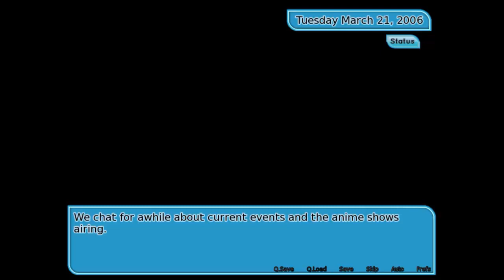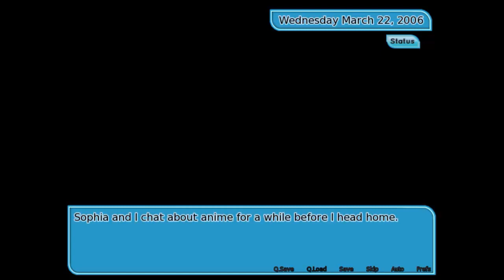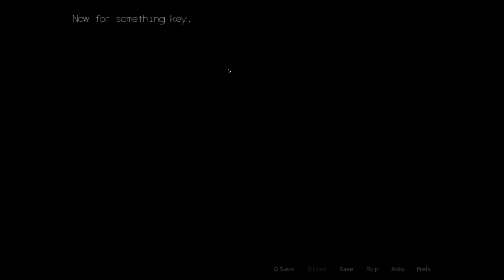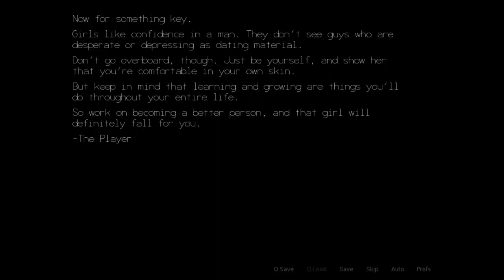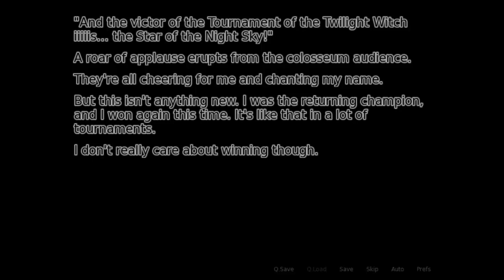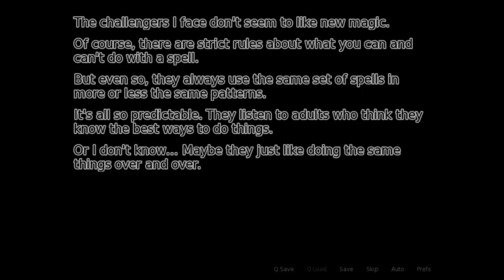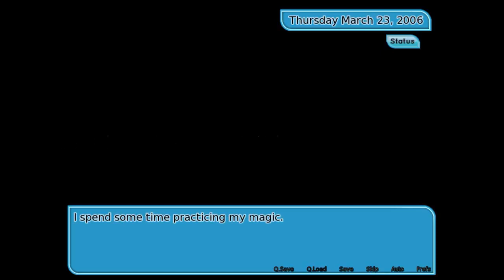Fading Hearts (With xSimSugar and Sims3Simbiote) - Episode 14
Our hero continues onward, practising magic, drinking bubble tea and talking to maids. Will he work out what is going on? Will he ever finish a job? Will he, and this one is unlikely, ever tidy up that shirt?

To vote for what I play during the next livestream (Weds 6th 7:30PM GMT) please go . Don't forget to vote even if you don't watch the livestream, it will be put up on Youtube too!